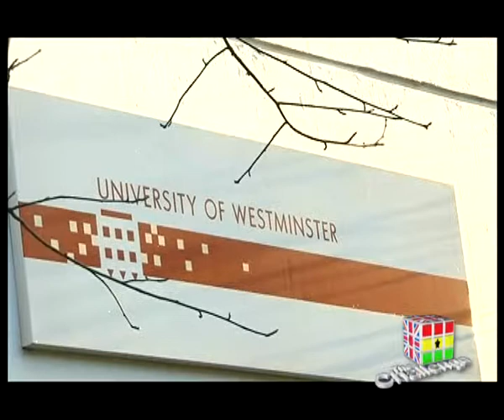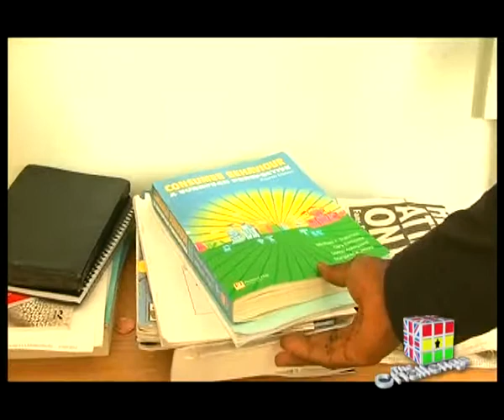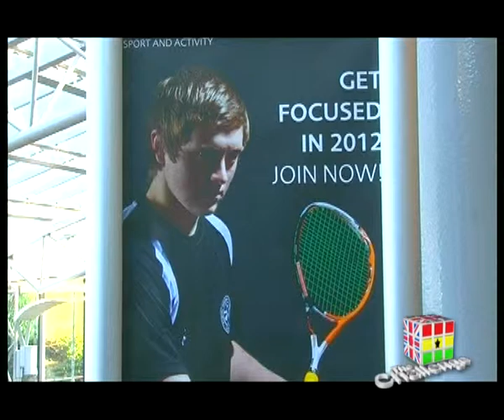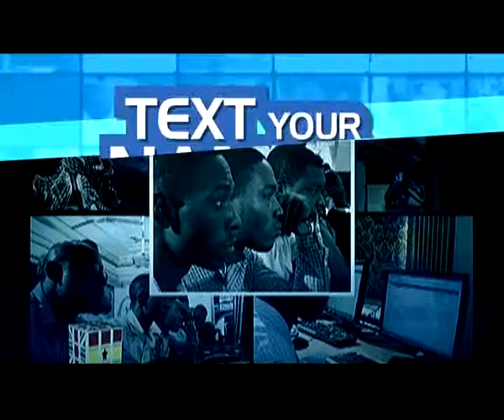CHALLENGE GHANA WINNERS DOCUMENTARY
Life of Challenge Ghana winners in School in Robert Gordon and University of Westminster